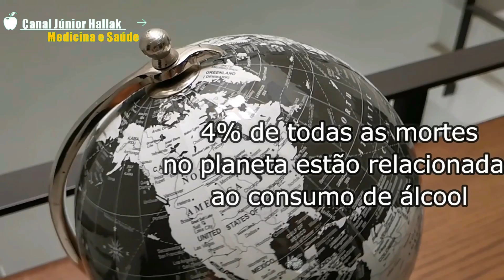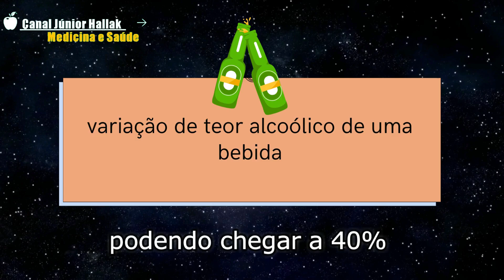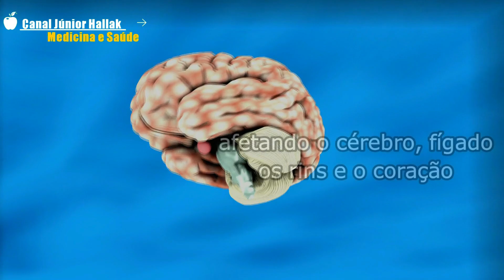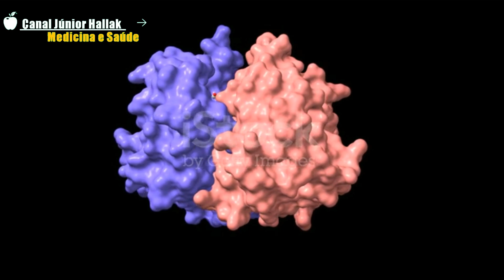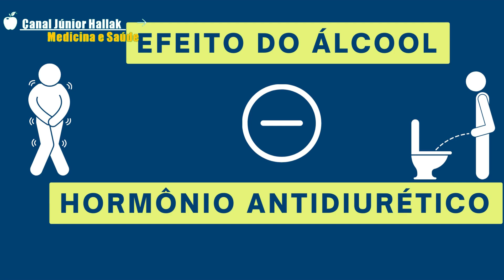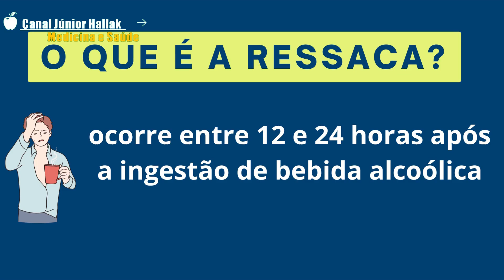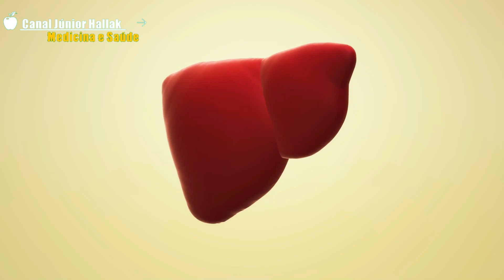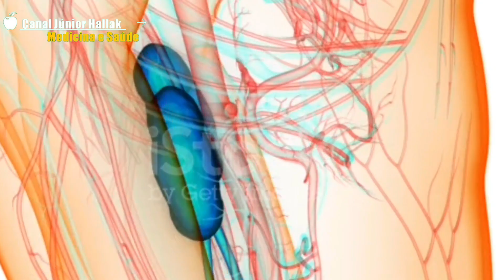Como as BEBIDAS ALCOÓLICAS afetam a SAÙDE FÍSICA E MENTAL? Beber àlcool é SEGURO? ETANOL X METANOL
Olá! Ciência mostra como as bebidas alcoólicas afetam a nossa saúde física e mental, como o álcool age no corpo e quais os danos à saúde com o consumo de bebidas alcoólicas. Existe uma dose segura para beber álcool? É seguro consumir bebidas alcoólicas?
Neste canal, é ciência todo o dia !

Trechos Importantes do Vídeo:
▶  00:00  Introdução
▶  01:16 Qual a dose Segura para o consumo de álcool
▶  02:01  Como a bebida alcoólica age no organismo
▶  02:26 Mulher pode beber álcool igual ao homem?
▶  03:43 A bioquímica do álcool no organismo, como age o álcool
▶  05:04 Mas o que é a ressaca?
▶  07:23 a Desidratação causada pelo álcool e seus efeitos
▶  09:02 os efeitos do álcoolo da saúde física e mental

Elegance Hair

Conheça nosso produto revolucionário no tratamento dos cabelos fracos, quebradiços, sem vida e com queda. Melhora a qualidade dos FIOS, previne e inibe a queda dos cabelos, fórmula 100% natural, sem químicos , sem glúten: , Cápsulas de fácil ingestão:
CUPOM PROMOCIONAL 20% PARA INSCRITOS: MEDICINAESAUDE